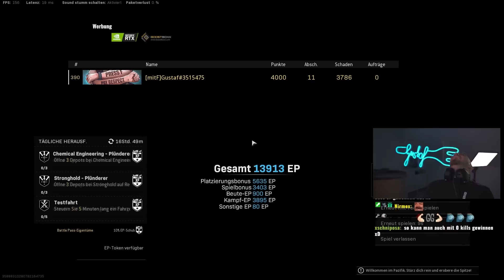ITRA Burst ist gut... ehrlich. | Nur mit ITRA BURST gewinnen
Die Itra Burst ist durch das Midseason Update zu einer benutzbaren Waffe geworden! Sie ist ernstzunehmen und haut ab und zu einfach unglaubliche TTKs raus. Nachbauen, spielen, glücklich sein.